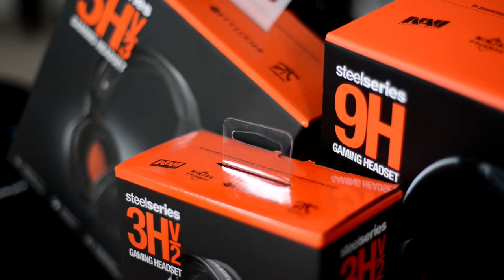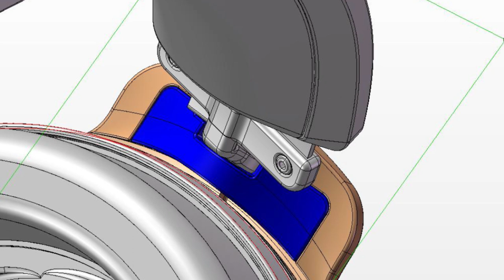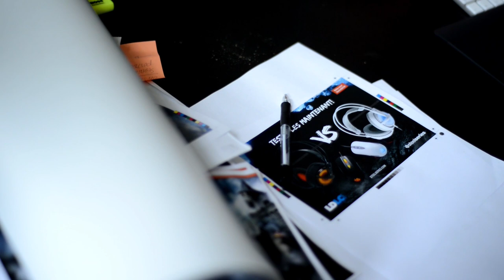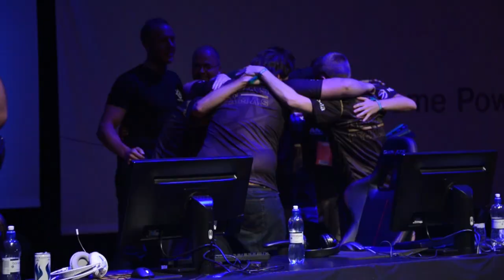The story behind the SteelSeries H-Series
Get behind the scenes in our Copenhagen HQ, as we talk with SteelSeries CTO Tino Soelberg on the design philosophy behind the H-Series.